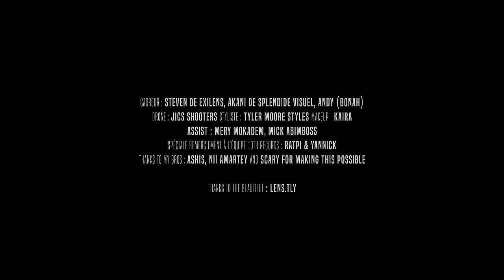Kwabena Kwabena - Afraid To Lose You (Official Video)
Kwabena Kwabena - Afraid To Lose You

Video directed by Andrew Kumi

Click the link below to purchase a ticket to the ❤️❤️Love night with Kwabena Kwabena ❤️❤️happening on the 12th February at the National theatre

PLEASE NOTE: Unauthorized upload of this video unto any YouTube channel is prohibited. (C) 2021. KBKB MUZIC